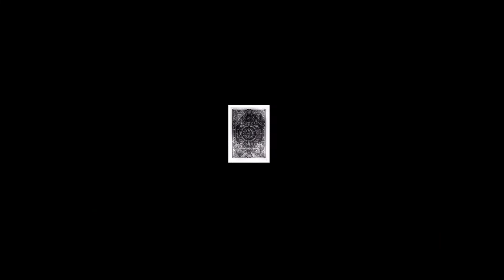Radha Krishna Edit ❣️ || Sambhav Nahi Radhe Song Status